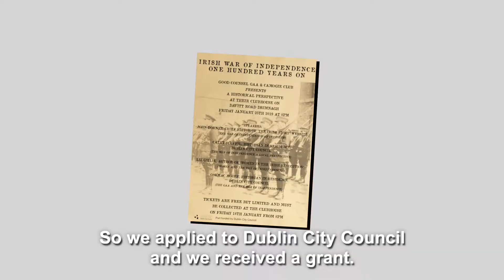DCC Commomeration Grant 2019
Are you involved in a community group or local club and want to organise a history event under the Decade of Commemorations (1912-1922)? Dublin City Council has a grants scheme for 2019 to support local communities to do this, your Historian in Residence can give you advice on the application or ring 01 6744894 for further information.